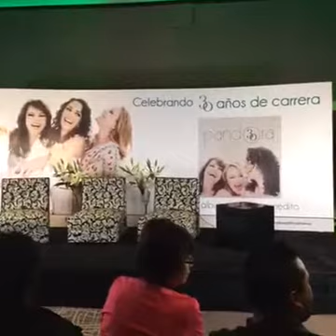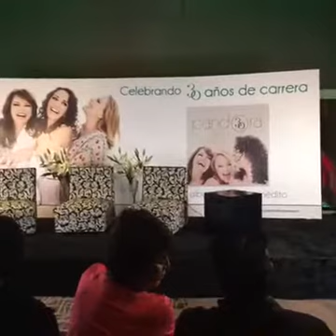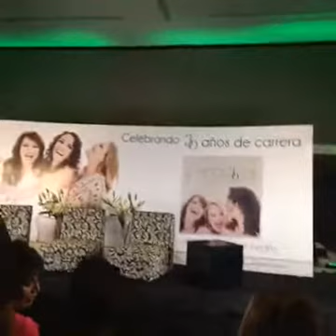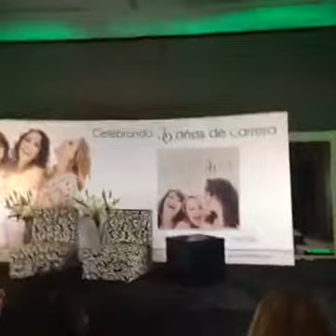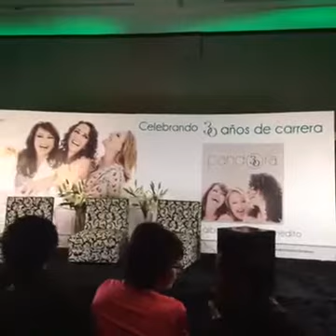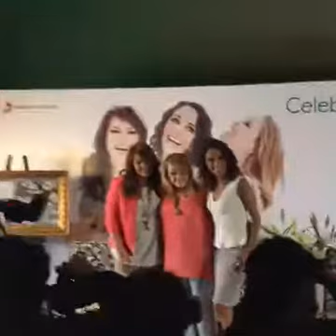Lanzamiento Pandora 30 / Conferencia de Prensa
Pandora lanza a la prensa su más reciente producción Pandora 30 con la cual celebran 30 años  de carrera artística.-

SIGUENOS